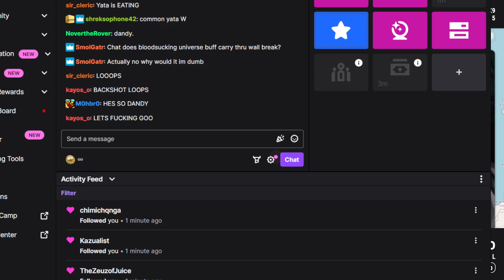Coinbox #104 - Loser's Top 64 Qualifiers - Yata (Slayer) vs Bozo (Leo)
This game footage was taken from Hungrybox's stream, I do not profit from it at all, this was uploaded it to showcase games and to saved the vods (that disappear forever).